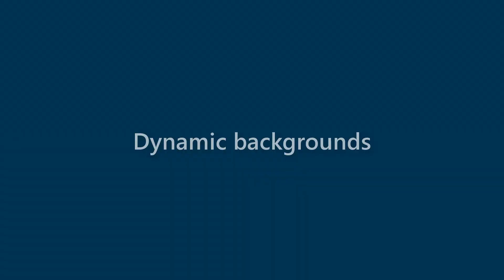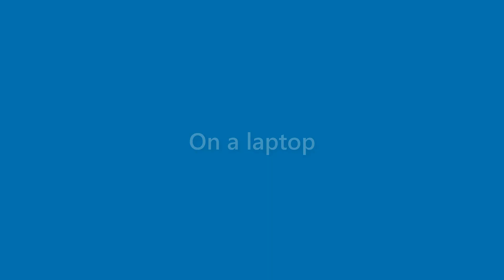Brady Cline - appearance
Name Look - Brady Cline - appearance. In this video we present "Brady Cline" name look and feel in various scenarios.
This video will cover:
How does "Brady Cline" look as a personal letterhead?
How does "Brady Cline" look on a business card?
How does "Brady Cline" look on a computer/laptop screen?
How does "Brady Cline" look with different background colors?
How does "Brady Cline" look with various fonts?